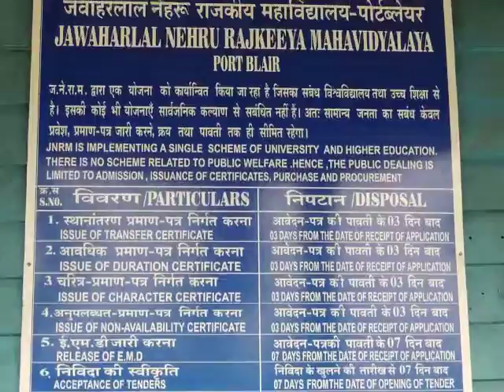PCCFjiDrSasiKrJiChiefGuestVanmahotsavaValecitioNedweep i newspaperiNDiA)islandsmobilepress2